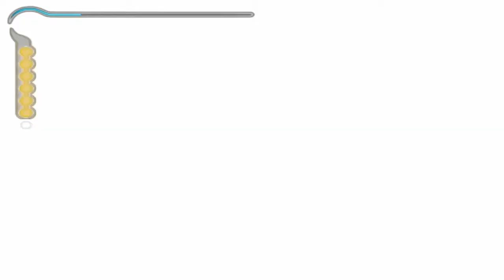Let's Play Prince of Persia: The Sands of Time Folge 7 - Die Tafel der Soldaten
Ab jetzt haben es die Kämpfe in sich!